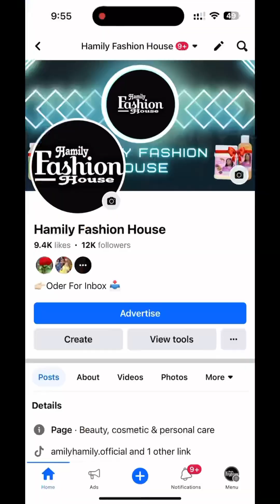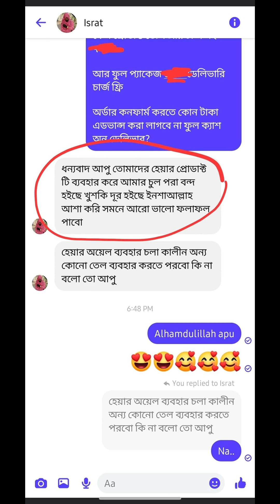কার যেনো রসুনের খেতের সর্বনাশ করে আসলাম😵😬হেয়ার প্রডাক্ট পেইজ 👉 BANGLA MIX TV villfood vlog YouTube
কার যেনো রসুনের খেতের সর্বনাশ করে আসলাম😵😬হেয়ার প্রডাক্ট পেইজ 👉 Tasmin Akter Hamily
কার যেনো রসুনের খেতের সর্বনাশ করে আসলাম😵😬হেয়ার প্রডাক্ট পেইজ 👉 Hamily Fashion House 👈

I’m a Simple Girl But Definitely Not The Type You Can Handle🙂

BANGLA MIX TV villfood vlog YouTube Farhana Bithi villfood vlog

Farhana Bithi Rajshahi   Farhana Bithi
bangla mix tv vlogs food vlog Farhana Bithi Rajshahi BANGLA MIX TV
BANGLA MIX TV food vlog  food
new design collection=Farhana Bithi New vlogs,Farhana Bithi Vlogs,Bithi blog,Mithi official,SRK Sankar

Farhana Bithi Rajshahi bd tv Viral News By Toma SF KHULNA MEDIA TV BD BANGLA MIX TV